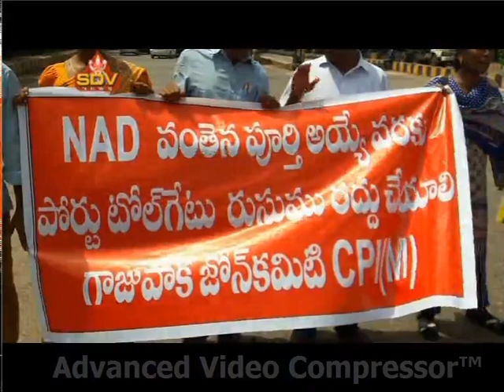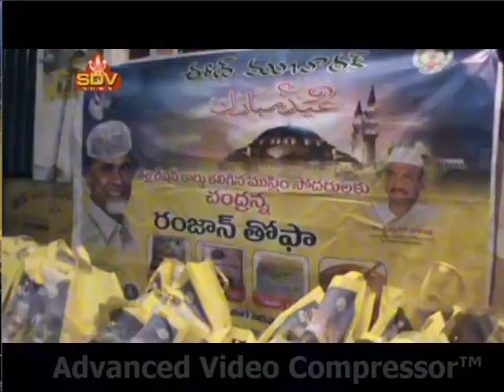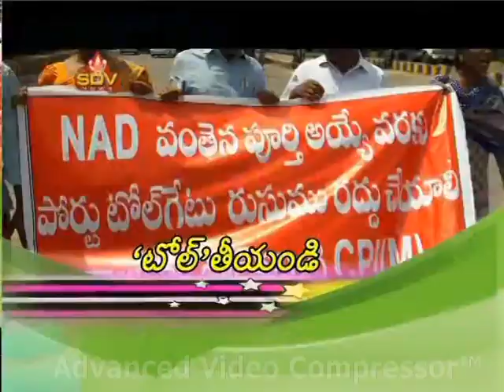SDV SMART NEWS VIZAG 14 06 18